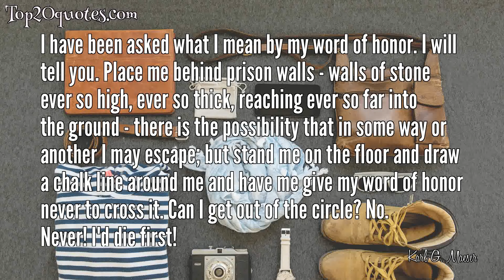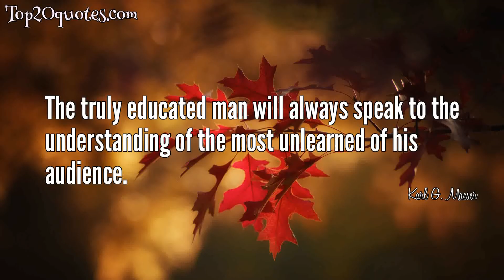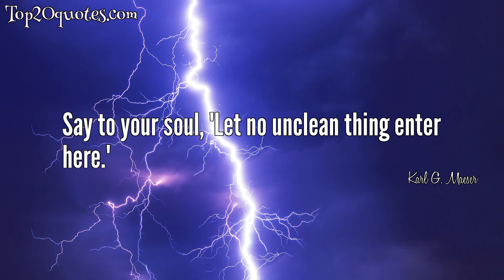🔥 Top 17 Quotes of Karl G. Maeser -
▼ Everyone's life is an object lesson to others.
 ▼ I have been asked what I mean by my word of honor. I will tell you. Place me behind prison walls - walls of stone ever so high, ever so thick, reaching ever so far into the ground - there is the possibility that in some way or another I may escape; but stand me on the floor and draw a chalk line around me and have me give my word of honor never to cross it. Can I get out of the circle? No. Never! I'd die first!
 ▼ Be yourself, but always your better self.
 ▼ Our patriarchal blessings are paragraphs from the book of our own possibilities.
 ▼ Let your first 'good morning' be to your Heavenly Father.
 ▼ School is a drill for the battle of life. If you fail in the drill you will fail in the battle.
 ▼ Labor with the heart, when the heart is pure and true, is the noblest labor.
 ▼ The truly educated man will always speak to the understanding of the most unlearned of his audience.
 ▼ A being without an aim in life, or not possessing the requisite concentration of purpose to assist him in resisting temptation, is like a cork floating upon the water, driven hither and thither by every wind that blows.
 ▼ I would rather trust my child to a serpent than to a teacher who does not believe in God.
 ▼ Make the wise man within you your living ideal.
 ▼ Exhorting his students: Be faithful to the moral principles of your religion.
 ▼ There is no truth that has not its source in the Author of all truth.
 ▼ He that cheats another is a knave; but he that cheats himself is a fool.
 ▼ Say to your soul, 'Let no unclean thing enter here.'
 ▼ All our prayers are addressed in the handwriting of the heart.
 ▼ Make the man within your living ideal.
🖎 Author: Karl G. Maeser
♛ Career:
📅 Life: January 16, 1828 - February 15, 1901